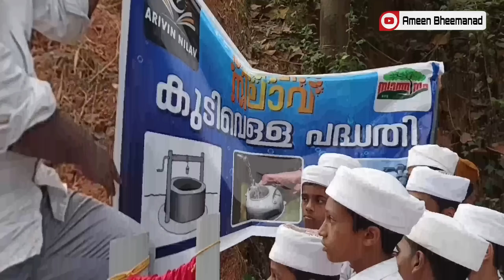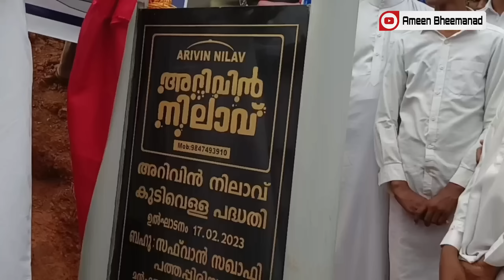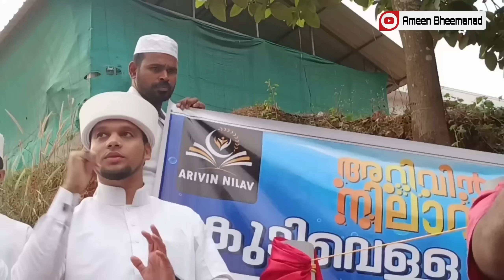അറിവിൻ നിലാവ് കുടിവെള്ള പദ്ധതി ഉദ്ഘാടനം ; മേലാറ്റൂർ - കരുവാരക്കുണ്ട് | Arivin Nilavu | Karuvarakundu